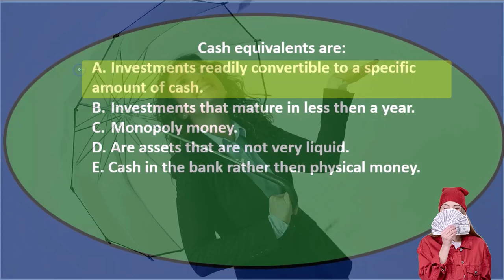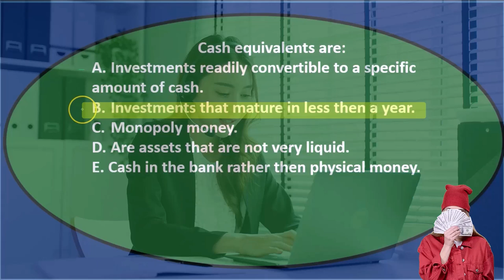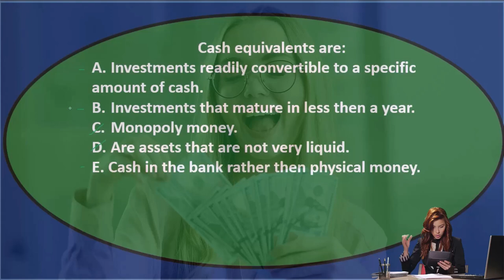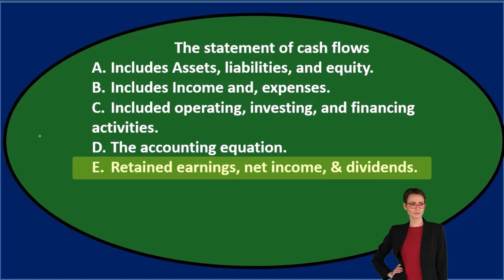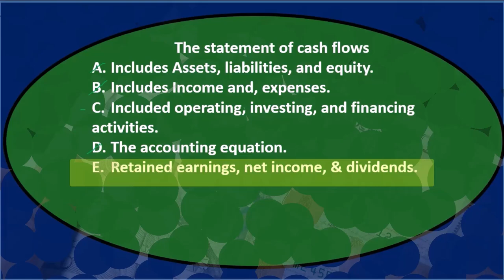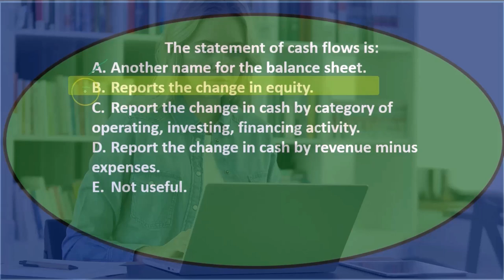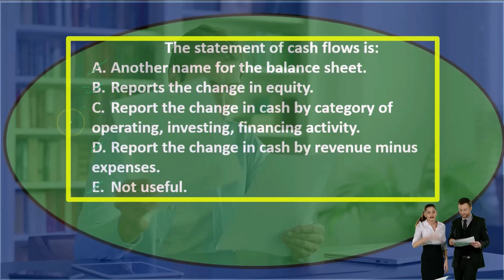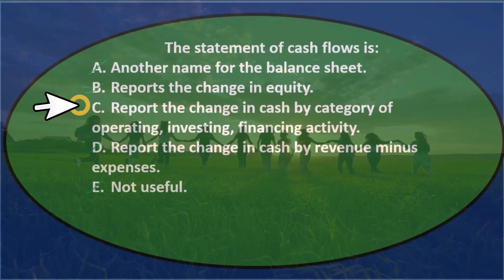Opción múltiple 10 Contabilidad financiera